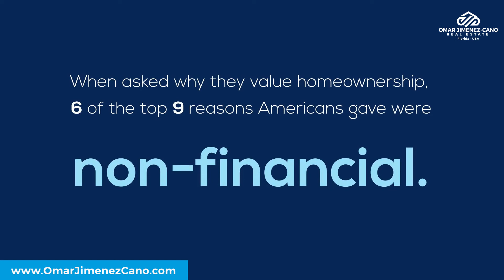Why Homeownership Is Still The American Dream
Por qué la propiedad de vivienda sigue siendo el sueño americano

Ser propietario de su casa brinda muchos beneficios, que incluyen estabilidad, seguridad y orgullo personal. Conectemos si sueña con ser propietario de una vivienda este año.

Owning your home provides many benefits, including stability, safety, and personal pride.